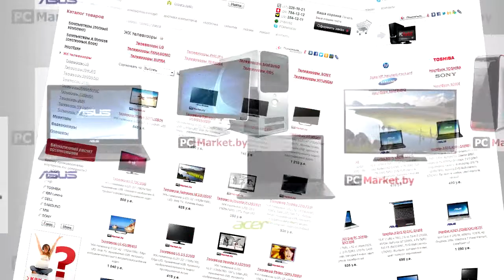Компьютерный магазин в Вилейке PCMarket.by, компьютеры, ноутбуки, телевизоры, планшеты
Компьютерный магазин в Вилейке PCMarket.by, предлагает своим покупателям широкий ассортимент компьютеров, ноутбуков, телевизоров, видеокамер, планшетов, и мн. др. Все товары можно купить, как за наличный, безналичный расчет, так в кредит и рассрочку. Кредит можно оформить по телефону. Мы бесплатно доставляем технику в г. Вилейка, но и по всему Вилейскому району.